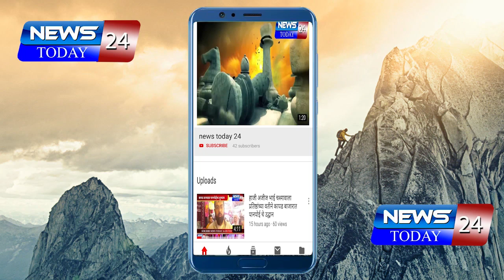मतदानानंतरही ट्रॅक्टरचा फॅक्टर जोरदार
अगदी शेवटच्या फेरीपर्यंत उत्कंठावर्धक झालेल्या लोकसभा निवडणुकीच्या लढतीत एमआयएम आणि वंचित बहुजन आघाडीचे उमेदवार इम्तियाज जलील यांनी मुसंडी मारून खासदार चंद्रकांत खैरे यांचा चार हजार ४९२ मतांनी पराभव करत शिवसेनेचा बालेकिल्ला खालसा केला. जलील यांना तीन लाख ८९ हजार ४२ तर, चंद्रकांत खैरे यांना तीन लाख ८४ हजार ५५० मते मिळाली.